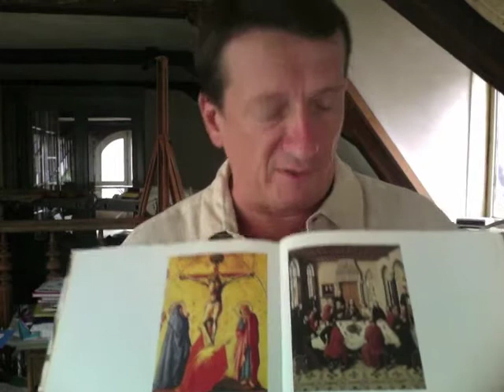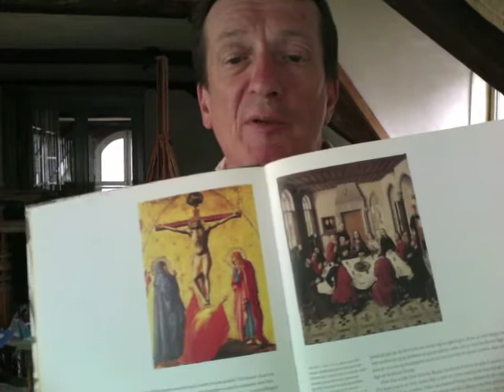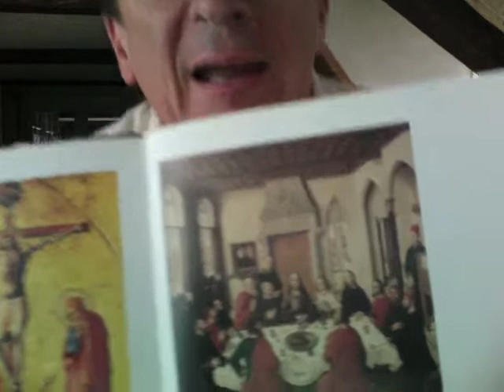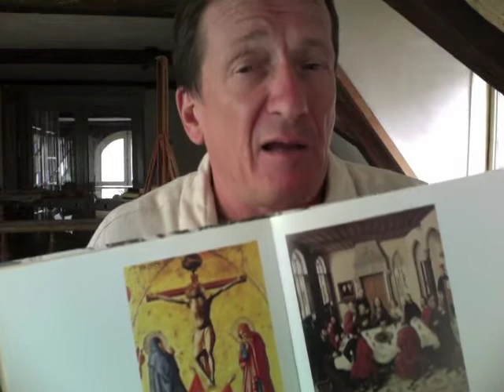Ted van Lieshout - Stil leven - Masaccio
Ted van LIeshout talks about two old paintings from his award winning book "Still life"  about the history of western art. In this episode he talks about perspective. The paintings are by Masaccio and Bouts.